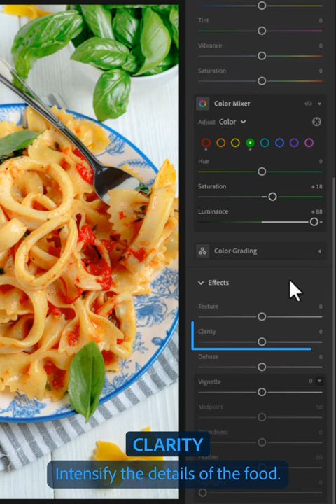Boost tone and colour in food photography